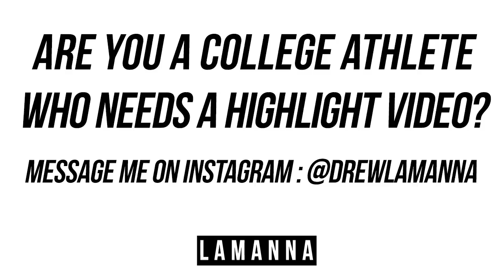“The Most Freakish Athlete in CFB” || Sewo Olonilua || Official TCU Highlights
Sewo Olonilua

TCU RB || 6'3" 231 lbs || Junior #33

Stats: 1087 rushing yards, 269 receiving yards, 10 Touchdowns

Lifts:  770 squat, 475 clean, 460 Bench, 40 inch vertical, 4.49 forty

Welcome to my highlight channel, LaManna Highlights!

Are you a college athlete who wants a highlight?

Be sure to leave requests for college players in the comments!

Song: Wit It - Gunna